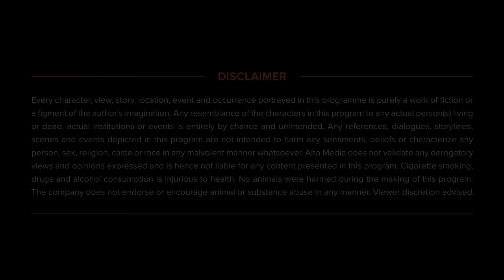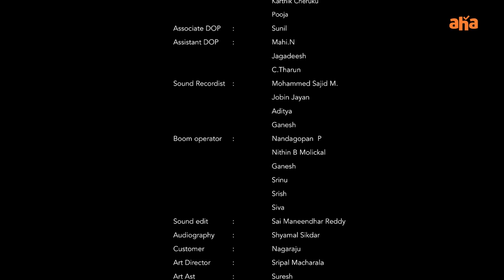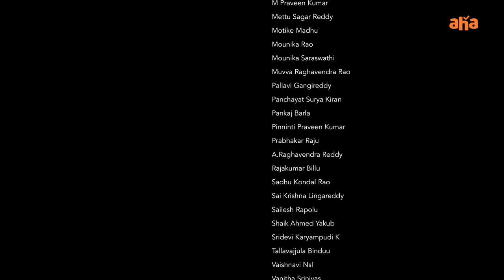Kotha Poradu Episode 1 | Anvesh Michael | An aha Original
The story revolves around Raju, a care-free village guy who is new to the city. While his struggle seems to be never-ending, fate has a different plan in store for him.

Director: Anvesh Michael
Cast: Anvesh Michael, Sudhakar Reddy, Raj Tirandasu, Sai Prasanna